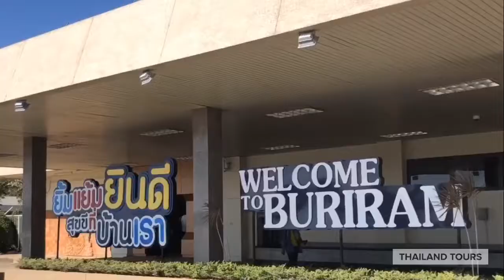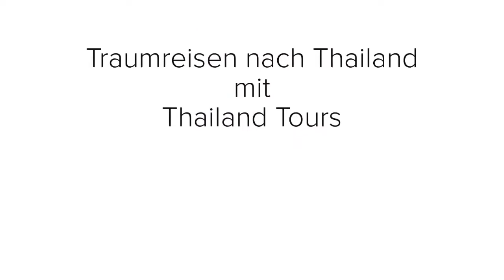Impressionen aus dem wenig bekannten Nordosten Thailands, dem I-San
Von meinem Wochenend-Trip nach Buri Ram und Surin.  Thailand weit abseits der Touristenströme.